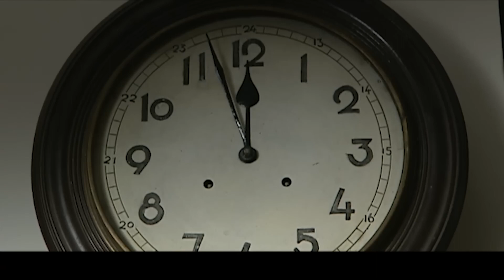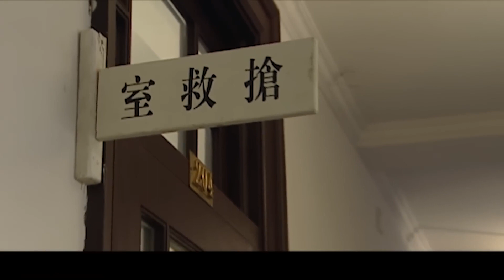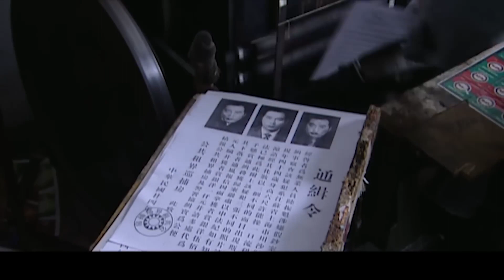好看的谍战剧【繁城谍花】19 沪上美人辛芷蕾坐拥豪华会所，身上迷雾重重！与郑晓宁偶然相识，两人在风起云涌的上海城周旋交锋，共同蜕变成长奔赴满眼繁花…（《繁花》辛芷蕾、郑晓宁、胡歌）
谍战剧
辛芷蕾 郑晓宁 胡歌 唐嫣 繁城谍花 繁城谍花01 繁花01 茉莉花香 电视剧 谍战剧 抗战剧 民国抗战电视剧 民国谍战剧 大陆电视剧 大陆剧 陆剧,中国电视剧2024#2024电视剧#电视剧2024#2024最新电视剧#2024民国剧,民国剧2024#2024最新民国剧#民国电视剧#民国大陆剧#很想很想你#新闻女王#龙城1937#三大队#热搜#一念关山#暗夜与黎明#孤舟#麻雀,sweethome,sweethome2,南海归墟,2024chinesedrama,chinesedrama2024,2024ChineseDrama,ChineseDrama2024,ChineseDrama,